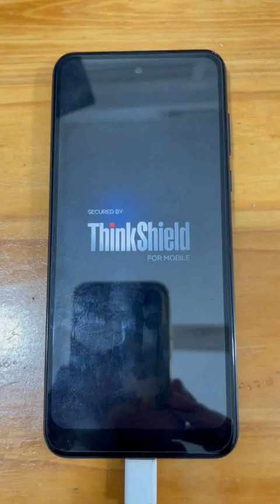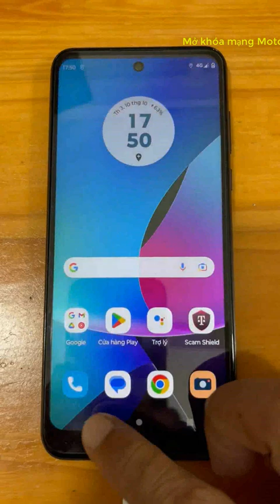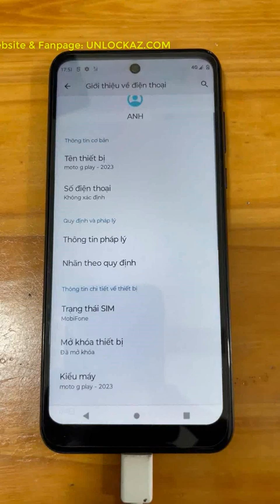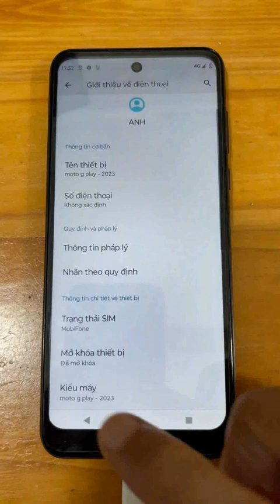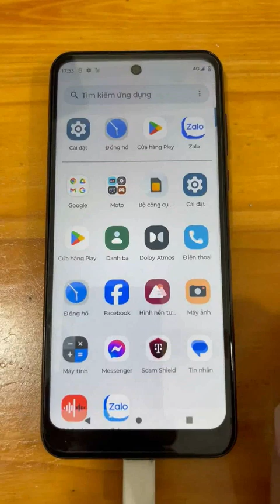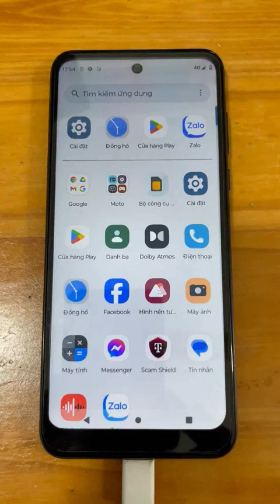Unlock Motorola Moto G Play 2023 (T-Mobile) xách tay MỸ trong 30 phút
Dịch vụ chuyên Unlock Motorola Moto G Play 2023 xách tay từ Mỹ về lấy ngay uy tín nhất tại Sài Gòn.
Mở khóa mạng Moto G Play (T-Mobile) XT2271-5 thành công trong 30 phút.
Bẻ khóa Moto G Play 2023 (metroPCS) XT2271-3 cam kết 100% không bị relock lại.
Mở mạng Moto G Play XT2271-4 lên quốc tế vĩnh viễn giá rẻ nhất TPHCM.
Fix Moto G Play (Network lock. Your device may be eligible for remote unlocking through the ''Unlock'' app. You can also remotely unlock by going to Settings, About phone, Network unlock. Your device must be connected  to the internet to use this feature) lấy liền sau ít phút.
Sửa lỗi Motorola G Play 2023 (Thiết bị của bạn có thể đủ điều kiện để mở khóa từ xa thông qua ứng dụng ''Unlock''. Bạn cũng có thể mở khóa từ xa bằng cách đi đến Cài đặt, Giới thiệu về điện thoại, Mở khóa thiết bị. Thiết bị của bạn phải được kết nối với internet để sử dụng tính năng này).
Shop có hỗ trợ mua code và hướng dẫn cách Unlock Moto G Play XT2271-1 online qua TeamViewer cho anh em cửa hàng ở xa.
Clip up lên cho khách hàng biết là bên mình đã Giải Mã Moto G Play 2023 XT2271DL thành công. Không phải Video hướng dẫn, rất mong các bạn thông cảm.
P/s: Để tôn trọng khách hàng, cũng như giữ Thể Diện cho Thương Hiệu Store của bạn thì những người làm dịch vụ đừng có copy nội dung bài viết của tôi rồi đi quảng cáo lại… Xin cảm ơn.